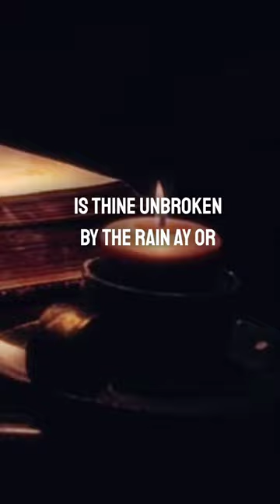Requiem By Robert Fuller Murray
a beautiful poem of loss by Robert Fuller Murray